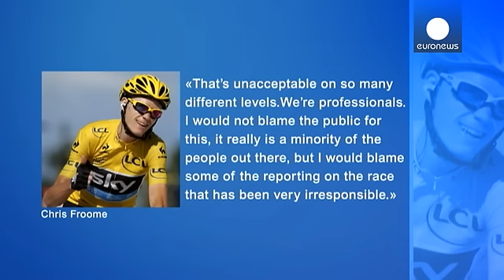کریس فروم گزارش رسانه ها را دلیل ادرار پاشی به او دانست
کریس فروم، دوچرخه سوار بریتانیایی و صاحب مایو زرد "تور دو فرانس"، می گوید که یکی از تماشاچیان به او ادرار ریخته و او را فردی که دوپینگ کرده خطاب کرده است.

او گزارشهای اخیر رسانه ها مبنی بر دوپینگ کردن او را دلیل این رفتار دانسته و این کار آنها را غیر مسئولانه خوانده است.

او همچنین در واکنش به این رفتار یکی از تماشاچیان، گفت:"این کار در هر سطحی غیر قابل قبول است. ما حرفه ای هستیم. من همه را متهم نمی کنم. این فقط کار یک اقلیت است اما برخی گزارشهایی که درباره مسابقات منتشر می شود بسیار غیر مسئولا…